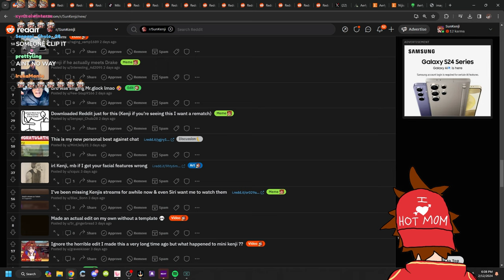Kenji Reacts to Fan Art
Have a favorite Kenji clip you'd like to see on the channel? Submit them on this form and let's hit 100k subs together!!

•Kenji Plus ➡   @KenjiPlus
•Animation Channel ➡   @KenjiAnimations